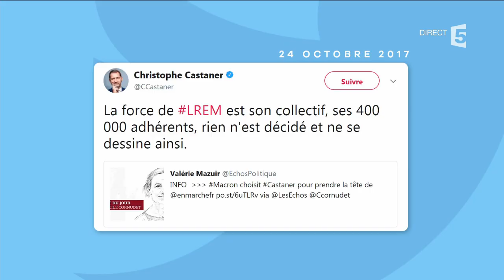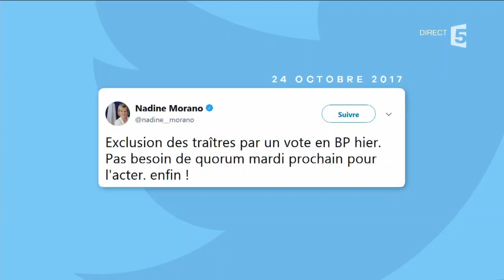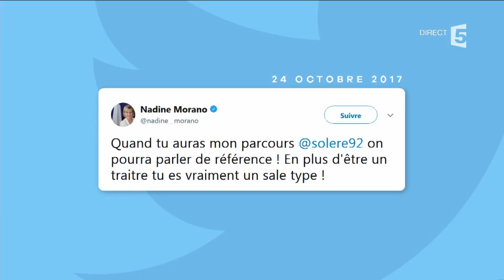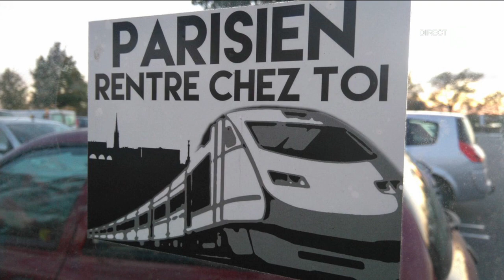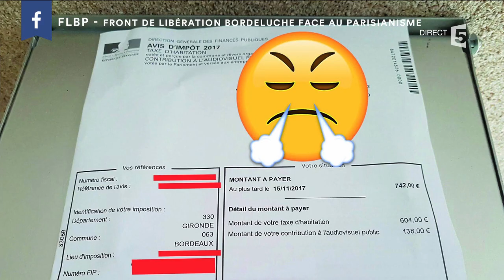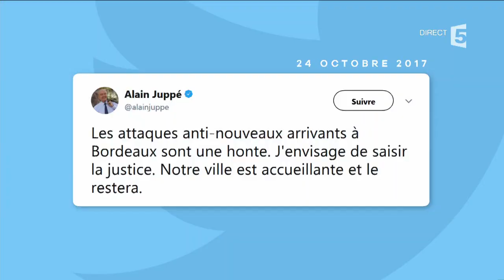Le 5 sur 5 - C à Vous - 25/10/2017